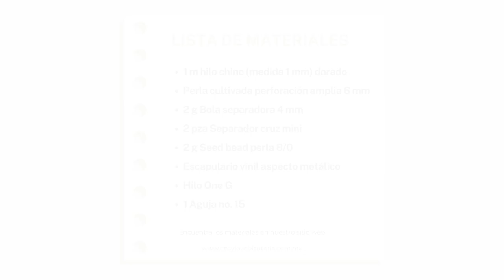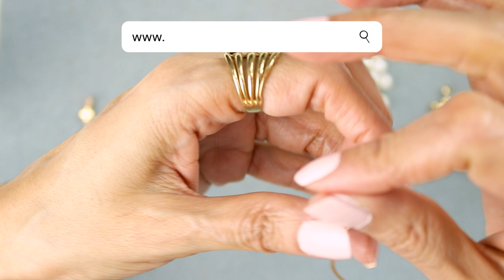Brazalete de Escapulario Arcángel San Miguel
VISITANOS EN NUESTRA PAGINA WEB!!!

En Cecy Love Bisutería tenemos a la venta todos los materiales que utilizamos en nuestros videos
Pedidos vía Whatsapp

Nos ubicamos en Calle Gilberto Cicero y Carrera Torres no 33 Col. Lucero.
Matamoros Tamps. México.
Plaza Mavel Local 6

Horario
Lunes a Viernes de 10:00​​ a 6:00 pm
Sábados de 10:00​​ a 2:00 pm